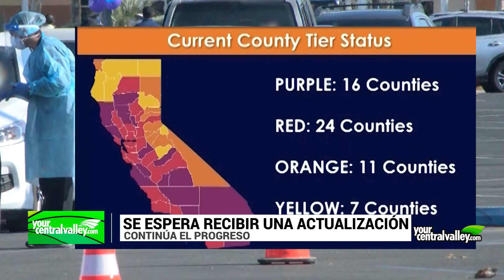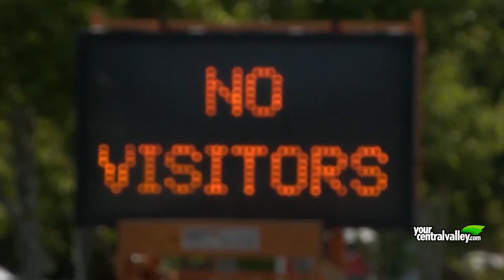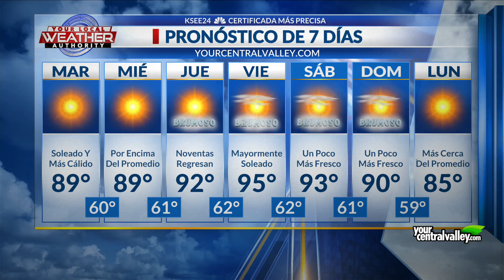Lunes 12 de octubre, comenzando la semana con la información más actual sobre el Valle Central